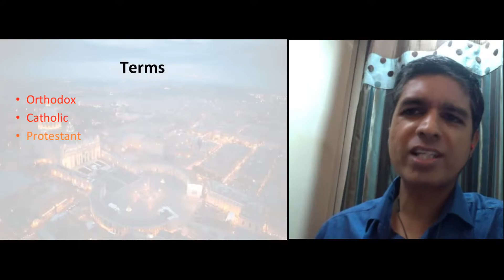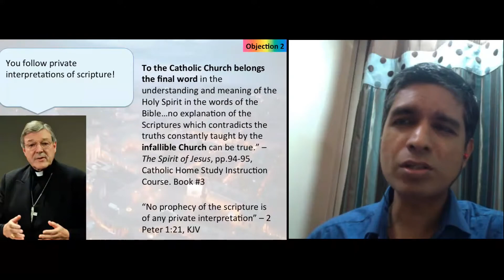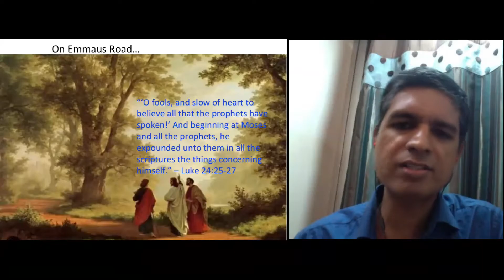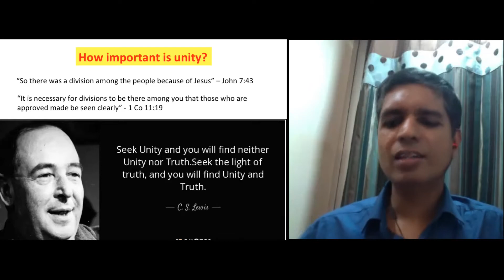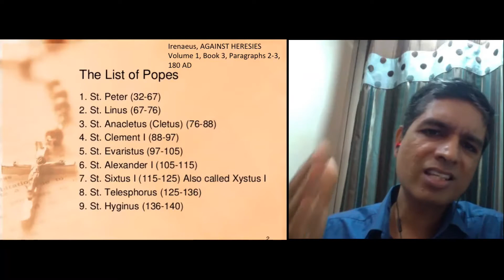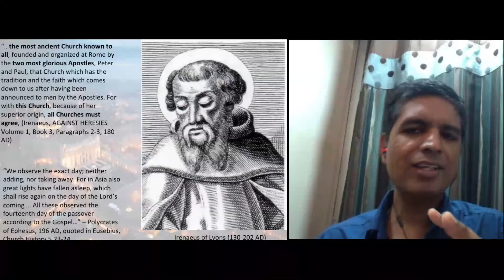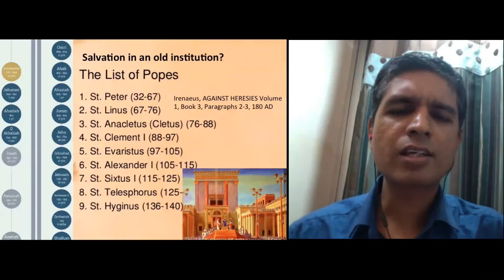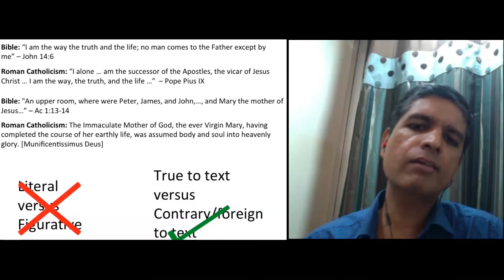Catholic Objections to Biblical Faith- Johnny Varghese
A comprehensive response to catholic objections raised typically to undermine the authority of bible
1. Introduction 0:00
2. Importance to traditions of Church fathers vs Bible  2:21
3. RIght to Interpretation of Bible lies only to the church- 7:36
4. Too many denominations shows disunity - 15:23
5. Catholic church is oldest- 27:36
6. Protestants have done evil - 45:47
7. Bible is not to be taken literally- 47:50